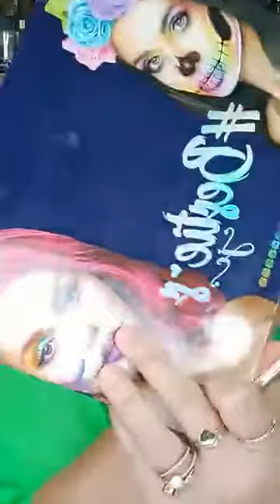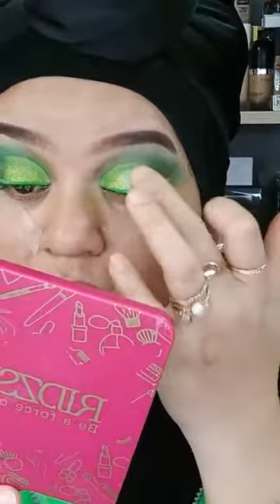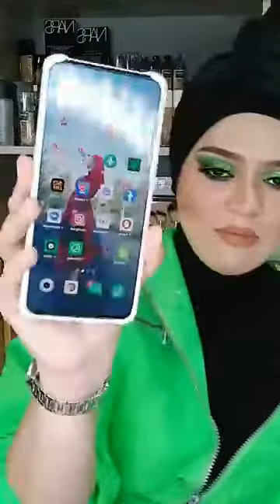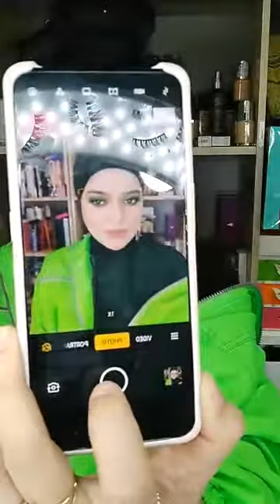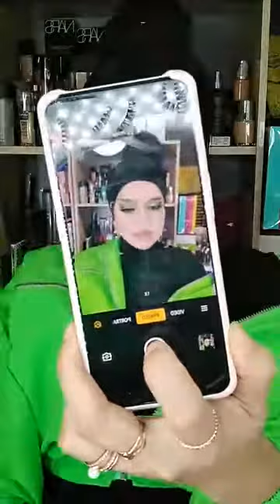Green neon,green apple Makeup look | MUA Bellaz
Hijau apple atau hijau neon eyeshadow. Nampak daring dan standout tapi tak over. Boleh jugak buat makeup untuk event atau annual dinner.